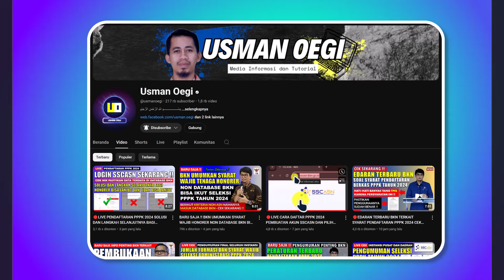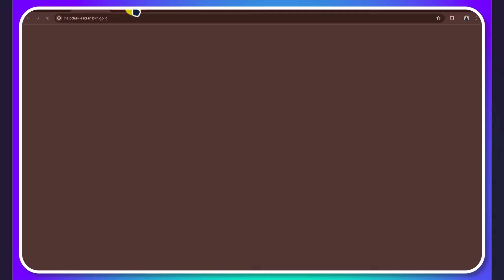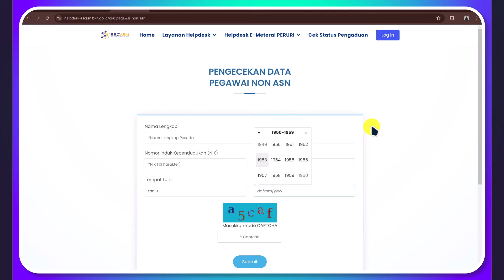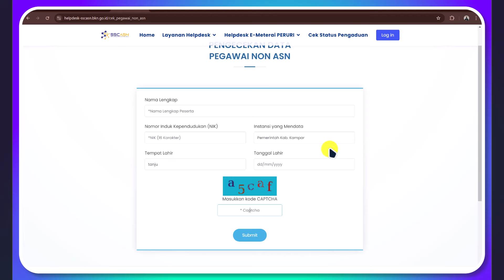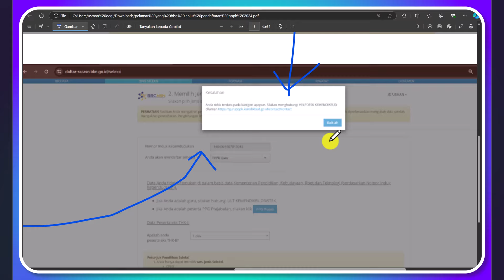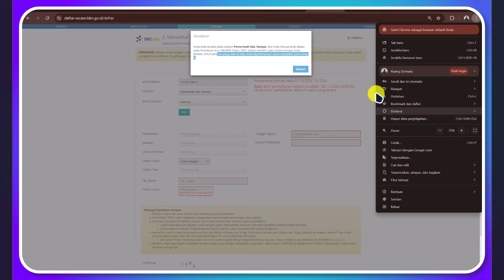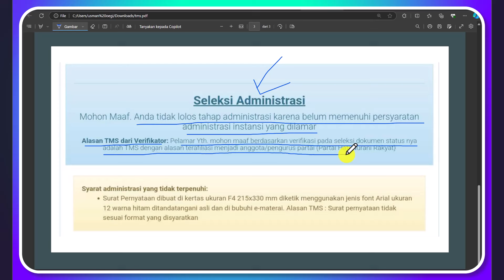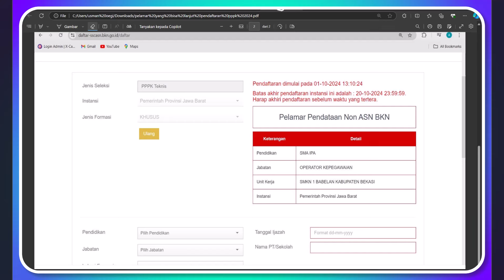🔴CEK SEKARANG !! PORTAL TERBARU CEK DATA NON ASN MASUK DATABASE BKN UNTUK PENDAFTARAN PPPK 2024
Cek Juga NIK Honorer pada link berikut agar tidak TMS pada seleksi administrasi

Bimbel Belajar Online Terbaik Untuk Persiapan Seleksi Tes CPNS 2024 dan PPPK 2024
2.Daftar akun dulu ya
3. Verifikasi email yang digunakan dengan cara cek inbox email dan klik link verifikasi akun sahabat cpns
4.lakukan pembelian paket PPPK/CPNS
5.jika ada kendala di pembelian hub.no 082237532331
 "SEMOGA SUKSES "🙏